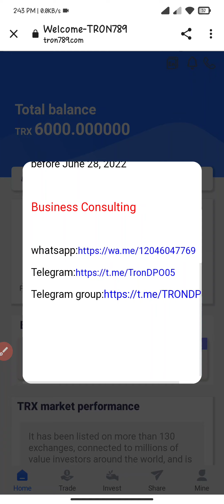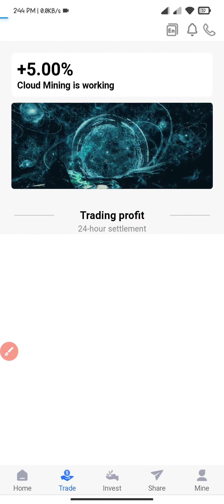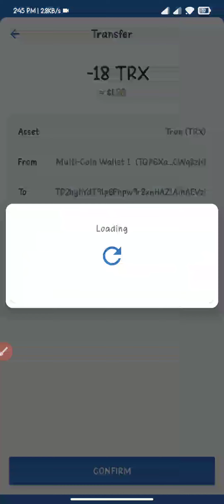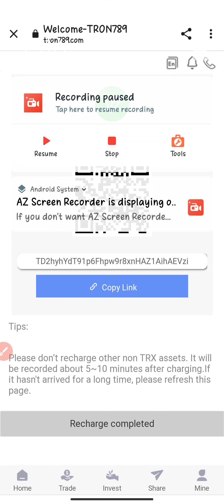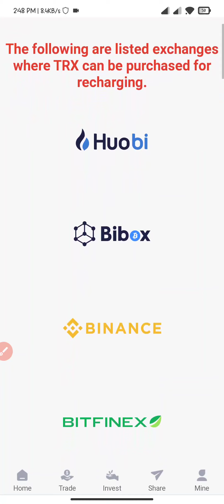Earn & Mine free TRX | TRX New Site Today | TRX Mining Today | Make Money Online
The latest mining software TRONDPO in 2022 has just opened to the public on January 28, 2022, which is the best time to invest.

Don't miss out on this most profitable site of 2022! New users register and give away 6000trx, the daily passive income is 5%-10%. Invest 10,000TRX every day and earn 500TRX. After the deposit is valid for life, you can deposit 5trx after the account is activated, and you can withdraw it every day!

 The platform is real and effective, you can make money online with a mobile phone, don't miss this best time to invest

After registering, click Deposit. After depositing TRX, no operation is required, and income is automatically generated every 24 hours

1. For a detailed introduction, please watch this video to teach you where to get 5% of the daily mining revenue, how to get it, and click to share your promotion link.
2. The video tells users where to recharge, how to recharge, copy the payment address wallet, open the virtual currency wallet, and use TRX to recharge.
3. Users register and recharge by sharing the promotion link, and the basic wallet can get TRX rewards.
4. The promotional wallet will also receive the recharge amount,

1. Accumulated deposit【5-50000 TRX】minimum daily income 5%
2. Cumulative deposit【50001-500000 TRX】minimum daily income 6%
3. Cumulative deposit【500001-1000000 TRX】minimum daily income 7%
4. Cumulative deposit【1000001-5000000 TRX】minimum daily income 8%
5. Cumulative deposit【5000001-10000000 TRX】minimum daily income 9%
6. Cumulative deposits exceeding [10000001TRX] minimum daily income